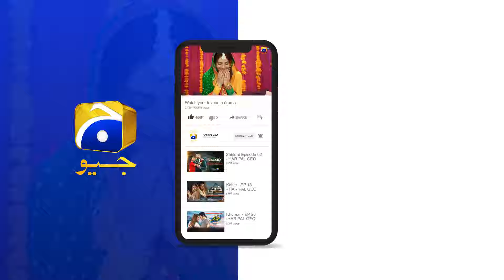Channar Khan Ka Shak || Khaie || Har Pal Geo